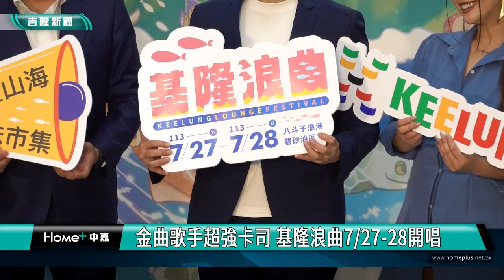徐佳瑩|李玖哲|舞思愛|持修|梁文音|陳勢安|金曲歌手超強卡司 基隆浪曲嘉年華0727-28開唱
金曲歌手超強卡司 基隆浪曲嘉年華0727-28開唱

 基隆浪曲嘉年華即將引爆今夏娛樂熱潮，讓基隆成為一座音樂城市！基隆市長謝國樑率領產業發展處處長林鼎超及文化觀光局局長江亭玫宣布，將於7月27、28日在八斗子漁港碧砂泊區舉辦首屆「基隆浪曲嘉年華」，兩天的活動將結合音樂、海洋文化與在地特色，推出市集活動、市民回饋以及演唱會等內容，由歌手徐佳瑩與李玖哲等共14組強大卡司輪番登場，27日晚間9點更有精采的煙火秀，為大家帶來全新的夏日盛事；記者會現場更邀請到剛獲得金曲獎最佳原住民語歌手獎殊榮的舞思愛表演，精彩而動感的演出讓現場嘉賓看得目不轉睛。

謝國樑表示，去年的「最愛基隆」年終演唱會大受好評，唯一的缺憾就是因為室內場地無法容納所有想要參與的市民，他當時就承諾會在年中舉辦戶外演唱會，「基隆浪曲」就是兌現跟市民的承諾，7月27、28日除了有超強卡司的演唱會、近百攤市集，還有精彩的煙火秀，歡迎市民朋友踴躍到場。

謝國樑還透露，市府與必應創造合作的音樂空間，也將在近日開幕，必應創造是台灣優秀的上櫃音樂公司，雙方將會攜手合作，努力打造基隆成為音樂城市，再加上出身基隆的舞思愛也剛獲得金曲獎的最佳原住民語歌手獎的殊榮，相信基隆未來一定可以成為音樂城市。

本次基隆浪曲嘉年華活動匯聚14組強大卡司，有流行音樂歌手也有基隆在地團體，將為觀眾帶來最難忘的夏日盛會。27日(六)的「浪曲搖擺之夜」，有舞思愛、持修、梁文音、陳勢安等人氣歌手將輪番登場，為觀眾帶來活力四射的演出，壓軸嘉賓徐佳瑩將以她獨特的嗓音和動人的歌曲，為首日晚會增添光彩；28日(日)的「浪曲悠遊之夜」，將由柏霖PoLin、白安、卓文萱、范逸臣等實力唱將登台獻唱，壓軸嘉賓李玖哲將以精彩演出，陪伴大家度過這個夏日最閃耀的音樂盛會。

此外，27日晚間9點，文化觀光局安排的基隆海洋夏日嘉年華煙火秀將在八斗子漁港登場，預計施放360秒的煙火，分為三大主題，「海洋奇幻篇」是以基隆海洋中的奇幻生物和神秘嘉賓景觀為靈感,展現豐富多彩的煙火表演；「夏日歡慶篇」突出夏日的熱情與活力，用絢麗煙火表達節日的喜慶氣氛；「嘉年華狂歡篇」則是結合嘉年華的歡樂元素，呈現出熱鬧非凡的視覺盛宴，將為晚會氣氛帶到最高潮，更增添浪漫風情。

除了音樂活動之外，現場設有多個區域，包括快樂野餐區、星芒躺平區、浪曲搖滾區和悠遊漫步區，邀請大家用你最喜歡的方式，一起到碧砂漁港參與這場獨特的夏日嘉年華，可以選擇到快樂野餐區與家人朋友在草地上享受美食和音樂，也可以到星芒躺平區使用沙發和躺椅，更可以直接到浪曲搖滾區享受最前線的熱情，提供大家最多元的活動體驗。

林鼎超表示，現場的山海市集將匯集80攤在地特產、美食、伴手禮和文創商品，讓遊客在欣賞音樂的同時，也可以享受基隆的在地美味和創意商品。此外，市府準備了三項特別回饋給基隆市民：後台與明星近距離拍照、主舞台VIP區域、免費的野餐墊租借服務，針對外縣市的朋友，市府也有另外的優惠，限量市集的折價券讓大家到基隆輕鬆消費無負擔。

江亭玫指出，「基隆浪曲嘉年華」不僅是音樂盛事，更是一場展現基隆魅力的城市行銷活動，希望透過這次活動，吸引更多遊客前來基隆，促進地方經濟的發展，並提升基隆的知名度。她強調，「我們不僅要讓基隆成為一個充滿音樂和文化的城市，更要讓基隆成為一個吸引遊客的地方。我們相信，透過這次嘉年華，可以讓更多人感受結合海浪聲譜出的浪漫樂曲，進而愛上充滿夏夜魅力的基隆。」

嘉年華名稱中的「浪曲」取自英文諧音「LOUNGE」，是一種悠閒、輕鬆休息的空間，邀請大家暑假來基隆放鬆一下，可以野餐、可以躺在沙發上、也可以站在舞台搖滾區盡情擺動，以最輕鬆舒適的方式參與這場浪曲嘉年華盛會。過往基隆市政府舉辦的潮境海灣節、基隆鎖管季等活動皆獲得非常大的迴響，這次基隆浪曲嘉年華也承襲兩大慶典的特色並擴大辦理，希望透過這場活動讓更多人認識基隆的海洋魅力，進而愛上基隆。